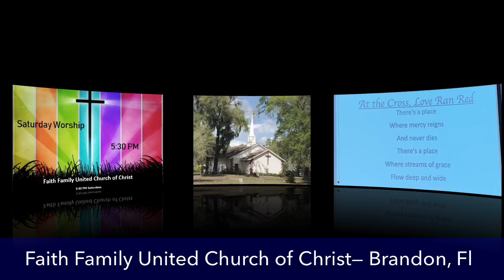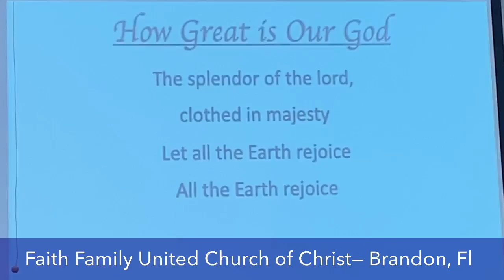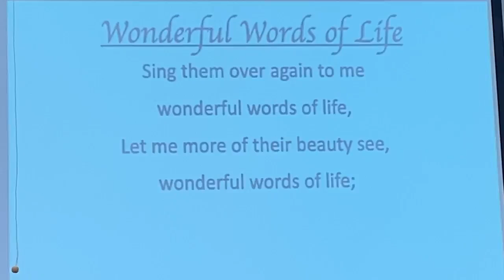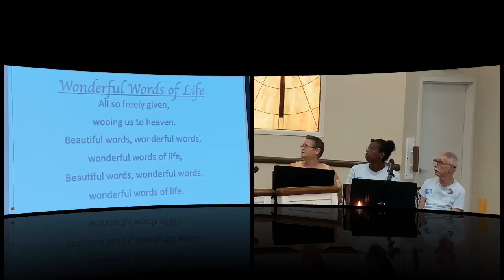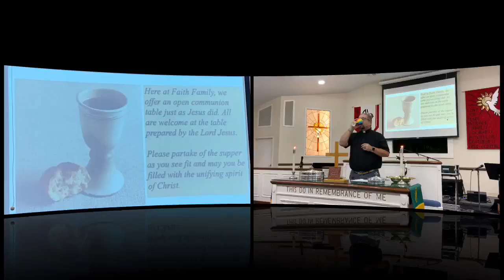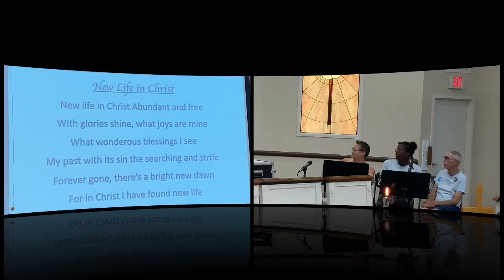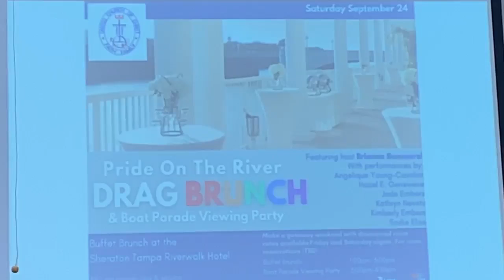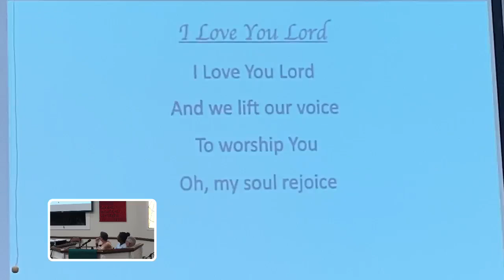Faith Family Brandon service 8-20-22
Sermon Title: People!        Pastor Edd
Music Ministry Team (MMT)        Jill Glasgow, Ruth Ann Allen, Kay Thomas, Peter Horstman, Malcomb Snell

Prayers of People/Intersection:                     Joe Ebbing
Scripture readings: –Luke 13:10-17.             Wesley Weisenberger

Production Team: Joe Ebbing - Director/Cameras; Scot Kleinhanzl- camera; Cindy Kostelnik- Sound/AV

Benediction: recited by all.
Christ has no Body but ours, no hands, no feet nor wheels but ours. Ours are the eyes through which Christ's compassion is to look out on this world.Ours are the feet and wheels with which Christ goes about doing good, and ours are the hands with which Christ blesses us now and blesses all the world. Amen

Faith Family United Church of Christ